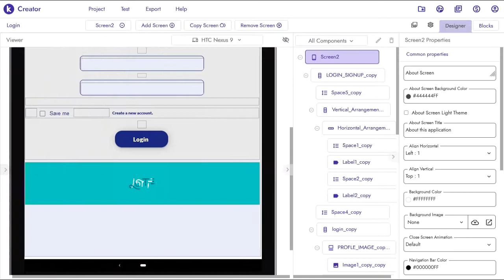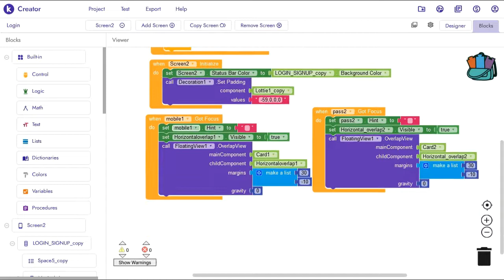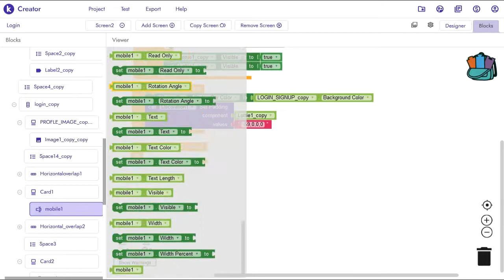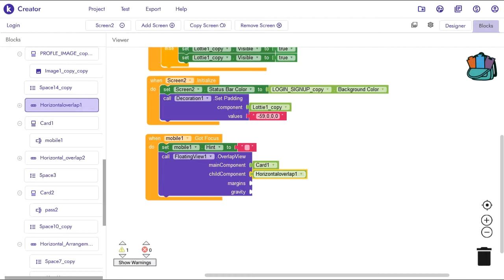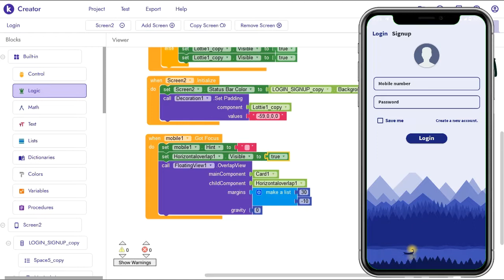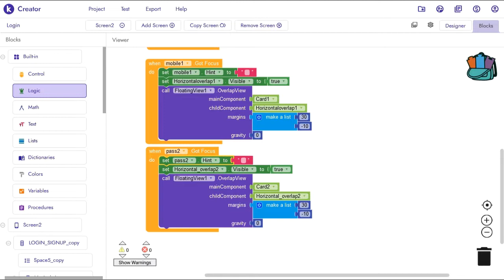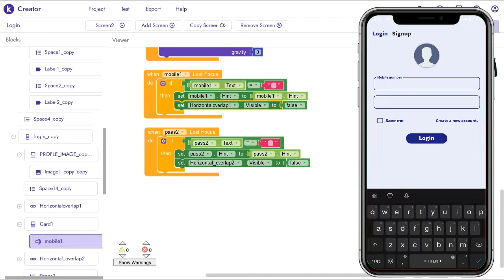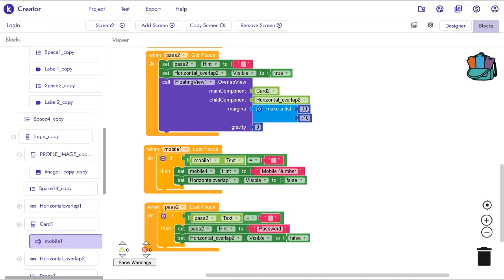Textbox Design in kodular | Kodular Tutorial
Welcome Everyone.
           Today i will teach you how to use "Textbox Design " in a more appropriate way.

.Thanks.